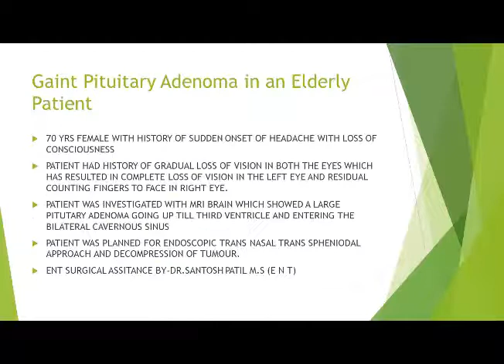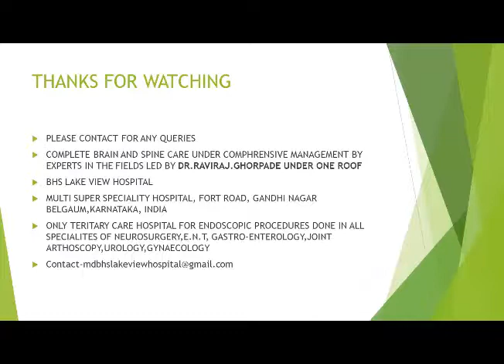Giant Pitutary Endoscopic Surgery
large pituitary adenoma in a elderly patient with loss of vision in both eyes